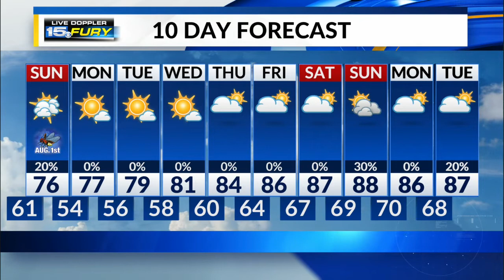Sunday Preview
Clouds increase tonight ahead of a weak cold front arriving early on Sunday. There is the slight chance for a few spotty showers. Expect cooler-than-average temperatures to continue, along with low humidity levels.